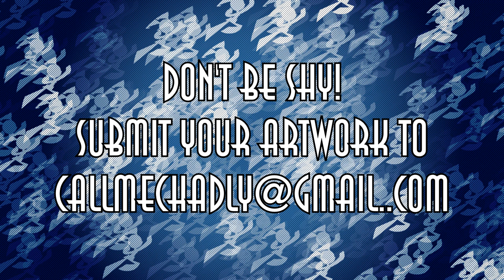Our Thoughts on the First Episode of My Life as a Teenage Robot (16 Years of MLaaTR)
Happy 16th birthday, MLaaTR! I’m very grateful to have been a part of this community for 3 years, and I hope to be here for a while longer!

Narrator: Andre